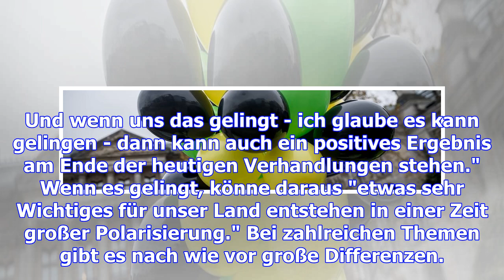Jamaika-sondierungen: wo es vorangeht - und wo nicht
Die Teilnehmer der Jamaika-Verhandlungen stellen sich auf eine lange, harte Nacht ein. Denn auch kur...